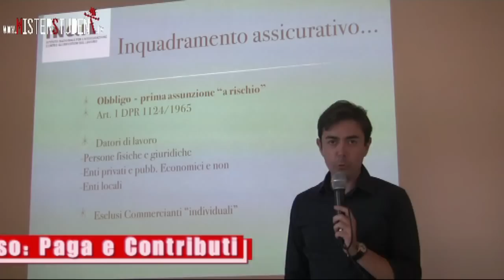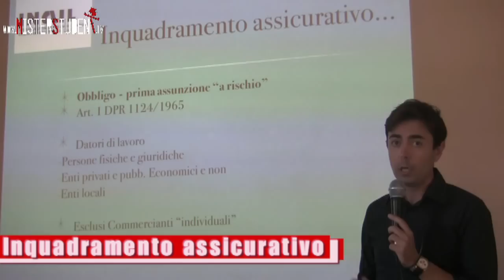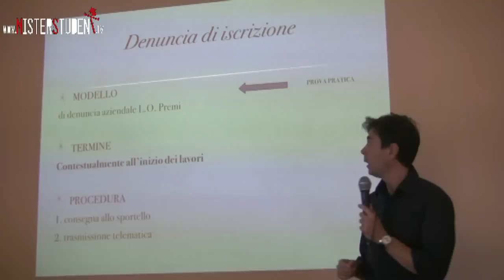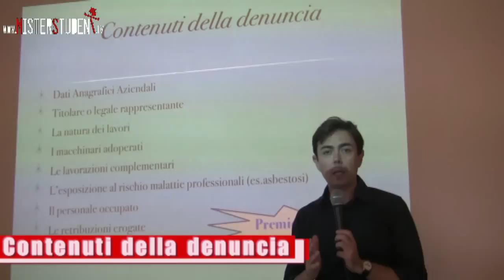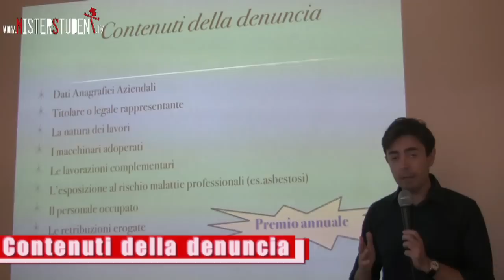ScuolaSi-Corso: Paghe e Contributi 2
[Varie|ScuolaSì: Paghe e Contributi 2]